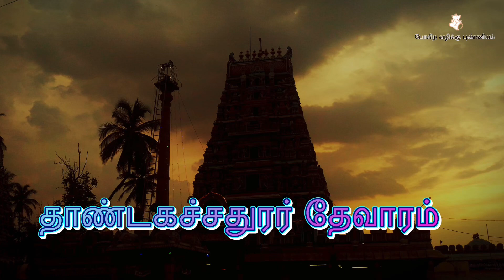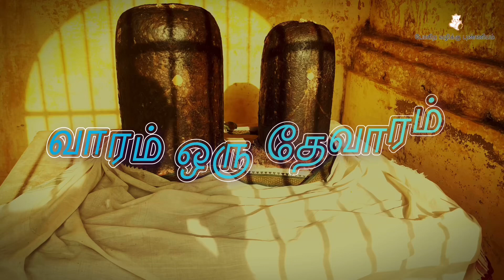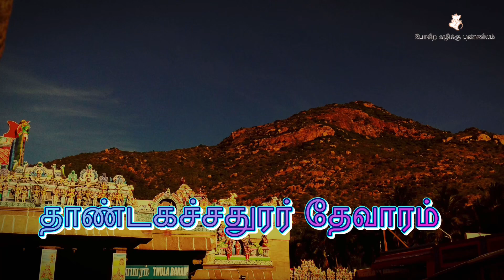சாயி சரிதம் l 59. மறைந்தும் மறையாத மகான் l Sai Saritham l Shirdi Sai Baba Stories l Baba story tamil